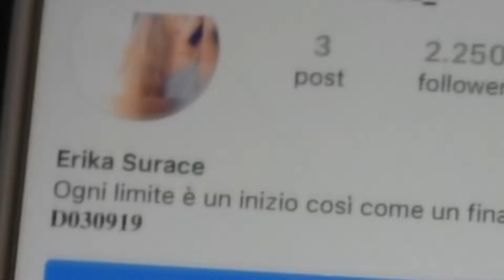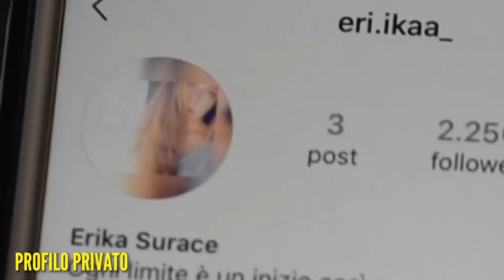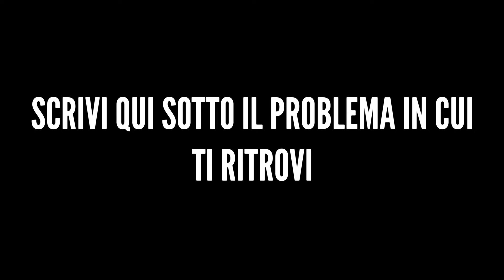5 PROBLEMI PIÙ GRANDI DEL MONDO - Jordyver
Sono mancato su YouTube da circa un mese, ma ora sono pronto a ripartire. Ecco qui vari skatch dove la maggior parte delle volte, mi immedesimo.
Quante sono le cose che più odiate o vi danno fastidio? Le mie troppe. Dal non trovare la carta igienica in bagno dopo i bisogni, a bere da sdraiati rischiando il collasso, a prendere spigolate con gomiti, mignoli, e mille altre cose del corpo.
Ecco le più frequenti riportate in questo video.
Fatemi sapere cosa ne pensate lasciando un commento sotto al video.
Il 1 Dicembre, ovvero, domani annuncerò sulla mia pagina Instagram un progetto davvero figo a cui da mesi sto lavorando... bella raghi  A PRESTO! 💕